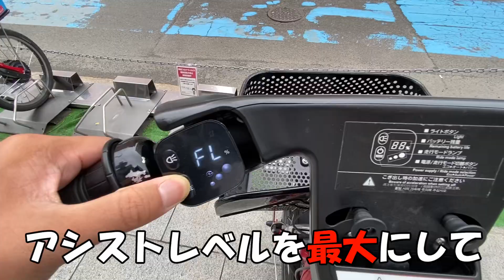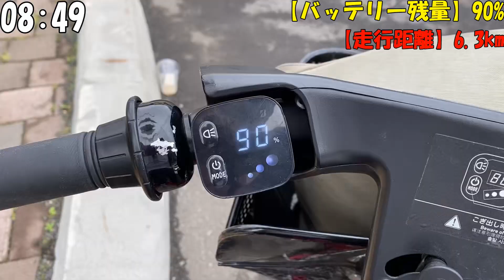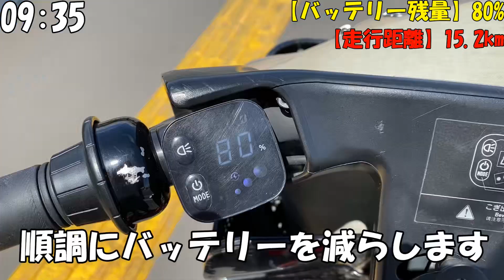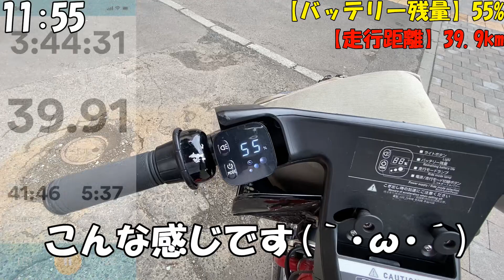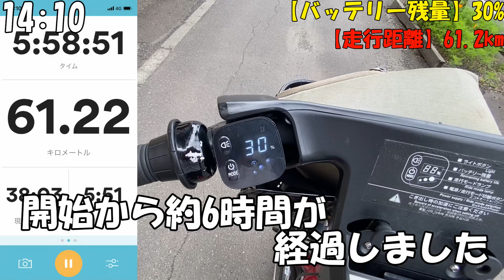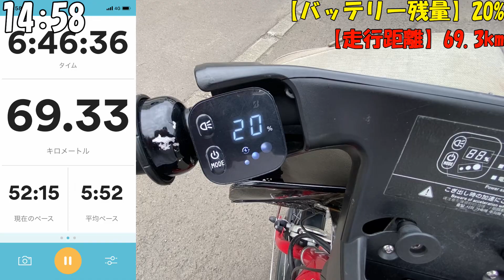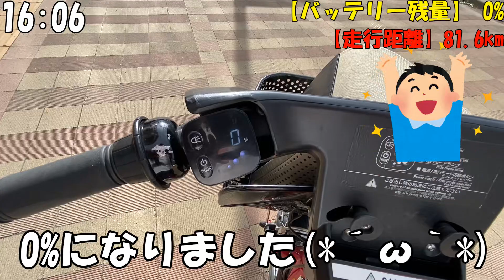札幌中心部にあるシェアサイクル【ポロクル】のバッテリーを0になるまで乗ってみた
皆さんこんにちは。みなみ。です(*´ω｀*)
久しぶりの動画になります。いろいろあって前回のアップロードから間が空いてしまいましたが、どうか暖かい目で見ていただけると幸いです。

北海道在住/30代の発達障害(ASD)当事者。
北海道・vlogをテーマに一人称視点(POV視点)で北海道を楽しむ動画(疑似体験)と、私の発達障害(ASD)体験をもとにメンタルについて発信しています。

【使用機材】
■撮影
□iPhone11Pro
□Insta360GO2

□PowerDirector 16 Ultra & PhotoDirector 9 Ultra|ダウンロード版

□CeVIO さとうささら トークスターター |ダウンロード版